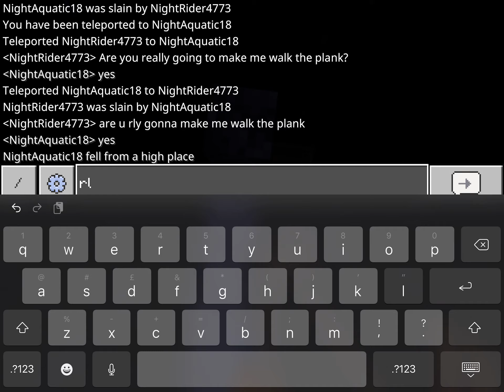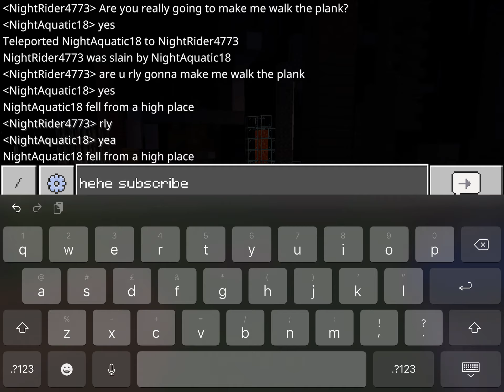NightRider plank clutch